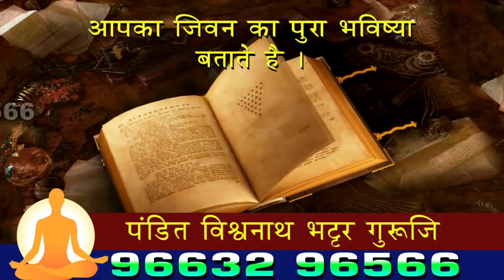अंबरनाथ : उसाटणे गावाजवळ आढळला मृत अजगर ! मृत अजगराचे फोटो सोशल मीडियावर व्हायरल !